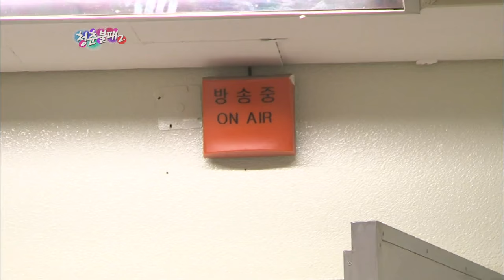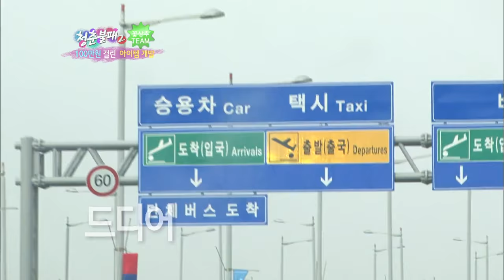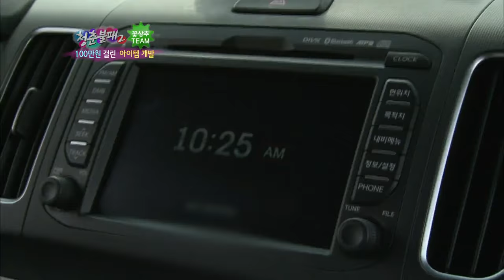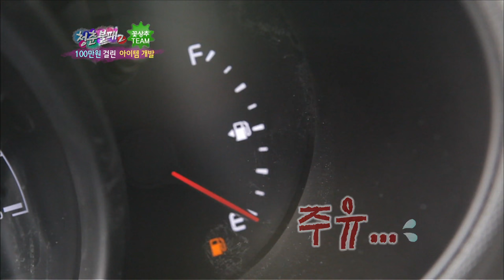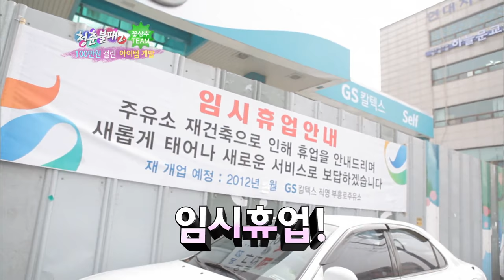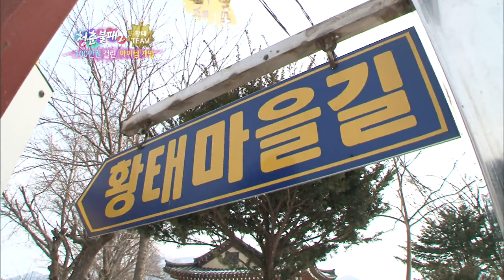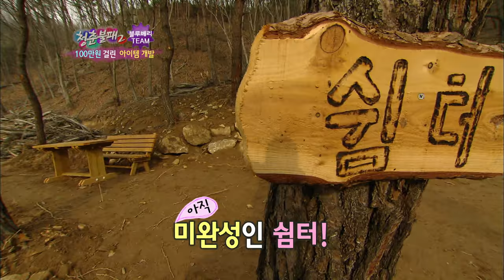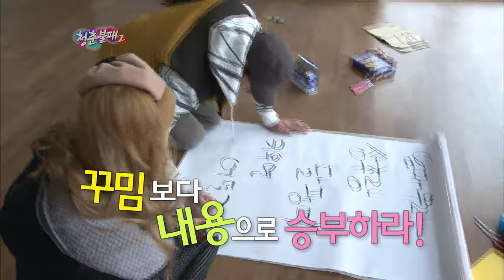Invincible Youth 2 [HD] | 청춘불패 2 [HD] - Ep.15 : Meet Bachelor Farmers, part 1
- Ep.15: Mission! Find a product suitable for farmining in Daebudo. G8 receive a mission to meet some bachelors who successfully turned into farming! $1000 is on the line. What kind of bachelors would be waiting for them?